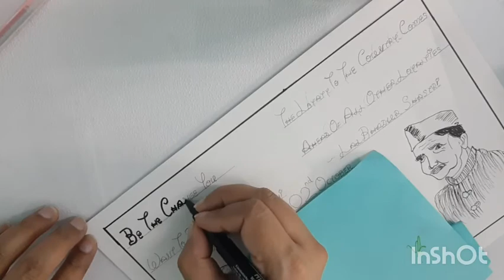Drawing MAHATMA GANDHI | Lal Bhadur Shastri | 2nd October | Card | Poster | Disney font | Jayanti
Dear All,

Through this video I giving a small tribute to the two legends of India.
 Material Used:
Pencil, eraser, ruler
Artist pens
Colour pen
Colour pencil
Sketch pen
A4 sheet